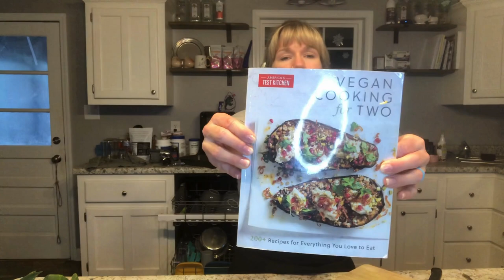Unstuffed Shells with Butternut Squash | Vegan Cooking with Samantha Ep. 9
🌱 Dive into a cozy and delicious plant-based meal with Episode 9 of Vegan Cooking with Samantha! Today's feature is a delightful dish that's perfect for any time of the year: Unstuffed Shells with Butternut Squash from the America's Test Kitchen cookbook "Vegan Cooking for Two". This recipe is ideal for vegans and those curious about incorporating more plant-based meals into their diet. 🍂🍴

👩‍🍳 Join Samantha as she guides you through each step to create this mouthwatering dish. Focusing on the natural sweetness and rich flavors of butternut squash, this episode is packed with cooking tips and techniques to help you prepare a vegan feast that will impress everyone at your table.

📖 **Recipe Highlights:**
- **Butternut Squash:** Discover an easy way to prepare you butternut squash for easy peeling and chopping.
- **Assembling the Dish:** Learn the best ways to combine roasted butternut squash with pasta shells for a comforting and satisfying meal.

- Fresh butternut squash
- Jumbo pasta shells
- Dry white wine
- (Note: For this recipe, we'll be using the homemade cashew ricotta made in a previous episode. Be sure to check that out for the complete experience!)

🔥 **Cooking Tips & Tricks:**
- Get Samantha's expert advice on cutting and peeling butternut squash with ease.
- Tips for assembling your dish to ensure each bite is packed with flavor.

- It's a fresh and innovative vegan take on a beloved comfort food.
- Impress your guests with the depth of flavor and creativity in plant-based cooking.

Don't miss out on our upcoming episodes for more exciting vegan dishes. Happy cooking! 🌿